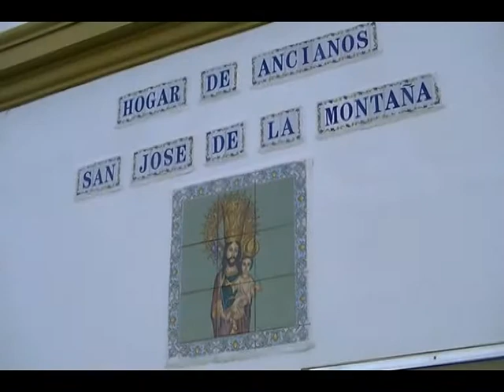Nota Día San Jose de la Montaña (procesion misa festejos)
Día San Jose de la Montaña Procesión misa y festejos en el hogar